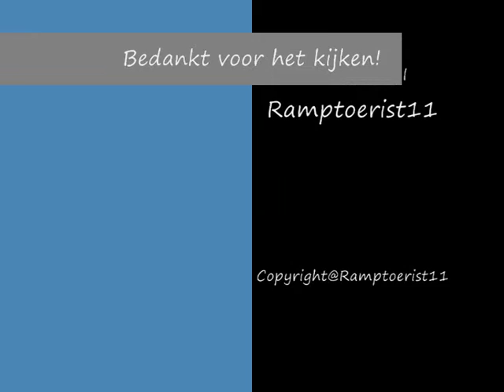A1 AMBU 17-114 Groene Groep Westplein 3016BM Rotterdam